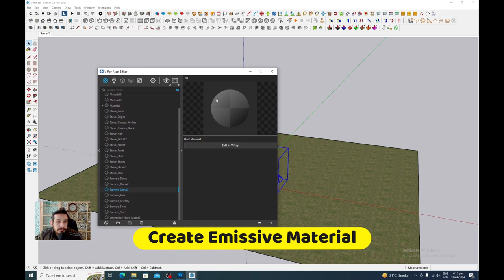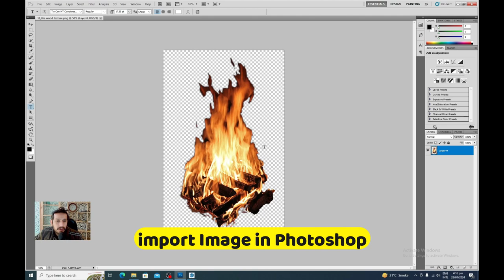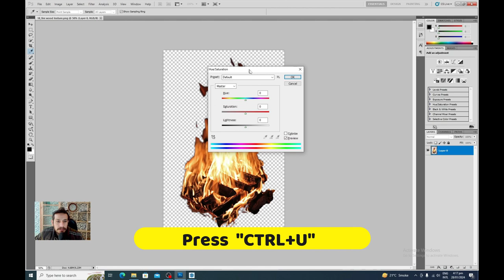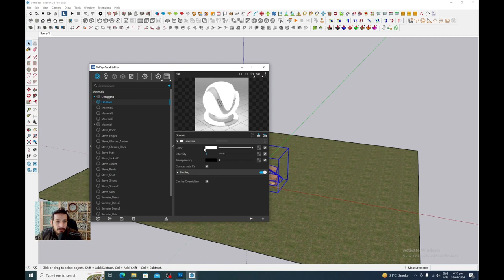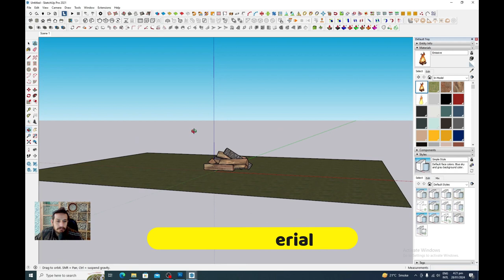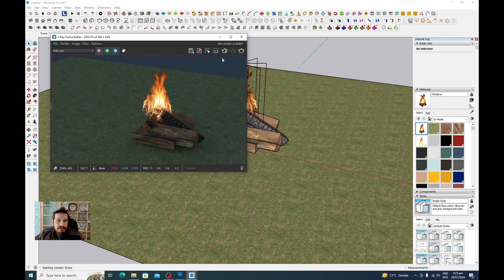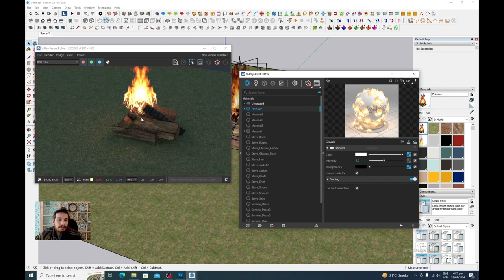Create Fire Effect in Vray 6 | Step By Step Tutorial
Learn the easiest way to create fire in Vray 6 using Sketchup and Photoshop. This tutorial will show you step-by-step how to achieve realistic fire effects in all your 3D projects. Get ready to take your designs to the next level with this simple and effective technique!.